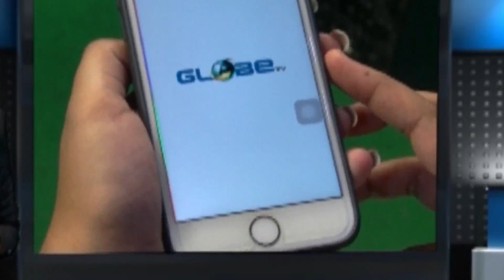বেআইনিভাবে পটাশ গাছ কেটে পাচারের অভিযোগ